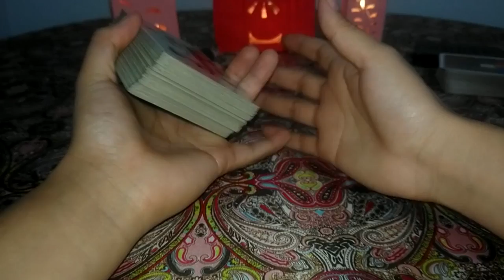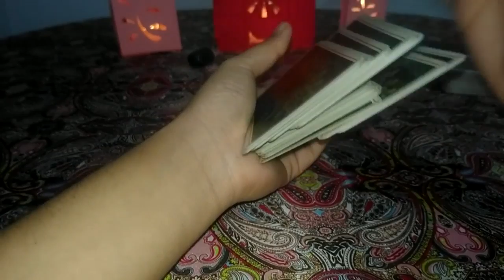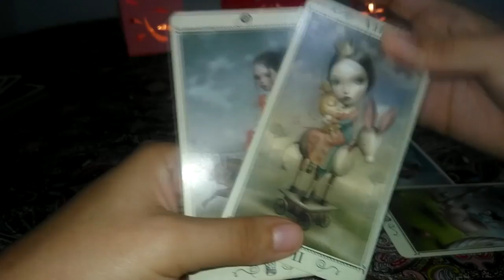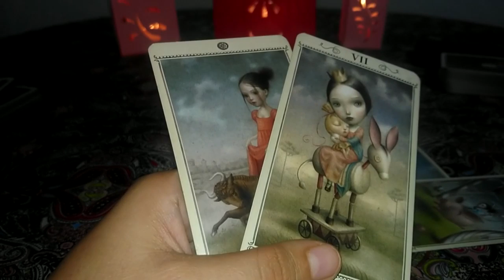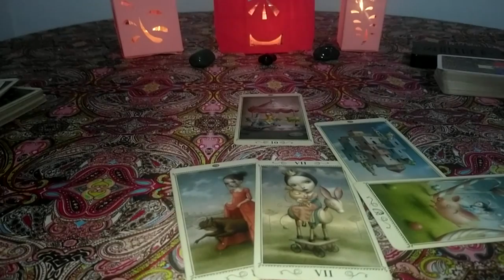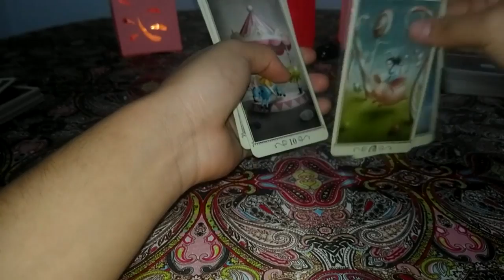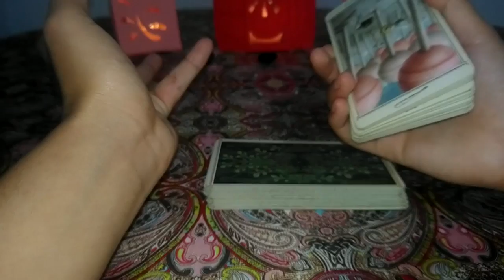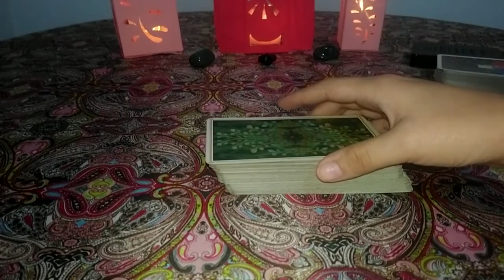CÁNCER: QUÉ SIENTE POR TI ┃FEBRERO 2019